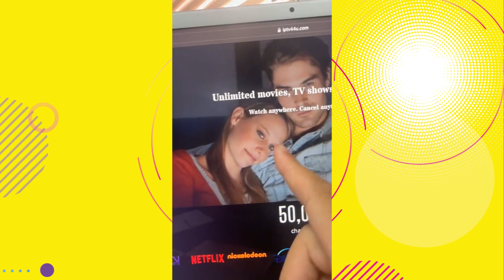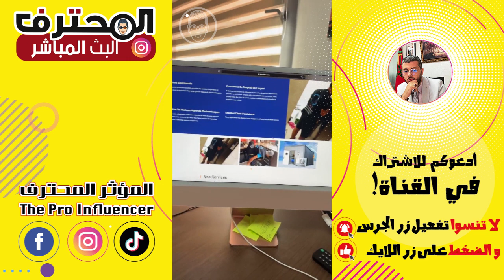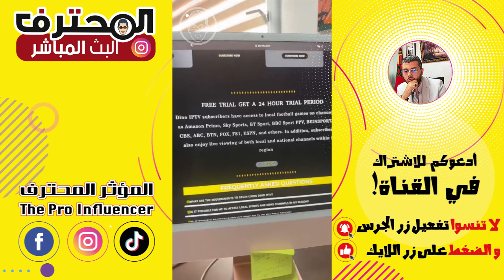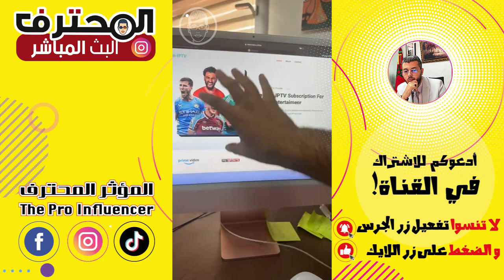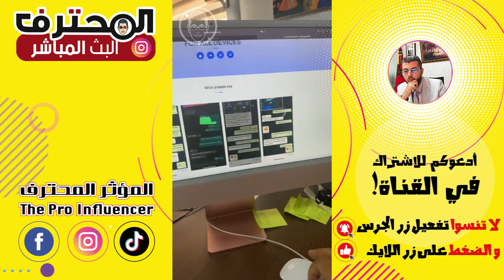Amine Raghib أمين رغيب | Consulting Ecom Web مراجعة مواقع التجارة الإلكترونية 🔴 Live مباشر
Amine Raghib - أمين رغيب
Consulting Ecom Web مراجعة مواقع التجارة الإلكترونية 🔴 Live مباشر

مقتطفات من البث مباشر الذي يقدمه لكم أمين رغيب عبر الفيسبوك و الإنستغرام من اجل الإجابة على اسئلتكم التقنية كما يشارككم حياته اليومية مع بعض المواقف والآراء بعيدا عن الإعلاميات ...احيانا وقريبة منها أحيانا اخرى

مكتب الإستشارات والدراسات . للحجز والتواصل

The Pro Influencer . المؤثر المحترف